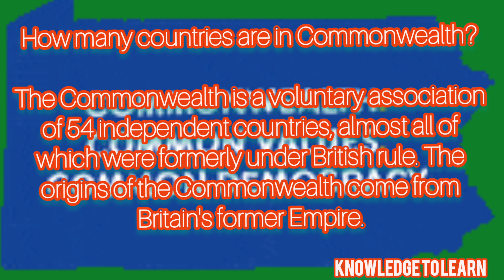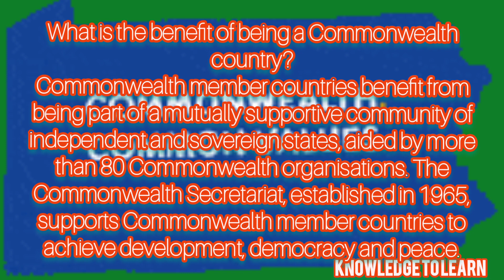Why China is not in Commonwealth games? l Things U didn't know abt Commonwealth l Knowledge to Learn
Why China is not part of the Commonwealth Games? I Things you didn't know about the Commonwealth l Commonwealth countries l Knowledge to Learn

In this video you will learn about different facts and knowledge about Commonwealth and about its member countries.
China is not a part of Commonwealth games and you will find the reason of it in this video.